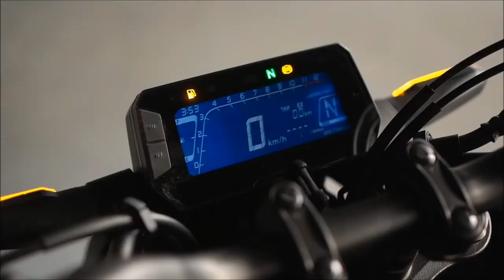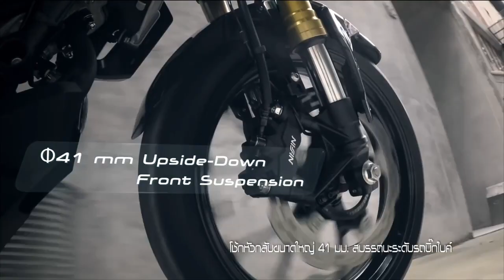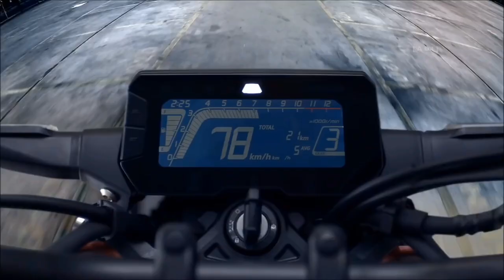2023 New Honda 125R Launch Fixed💥 Price, Spec's & Features🔥Duke 125 Rival | 2023 Honda Bikes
2023 New Honda 125R Launch Fixed💥 Price, Spec's & Features🔥Duke 125 Rival | 2023 Honda Bikes